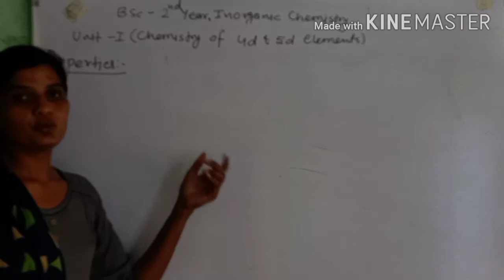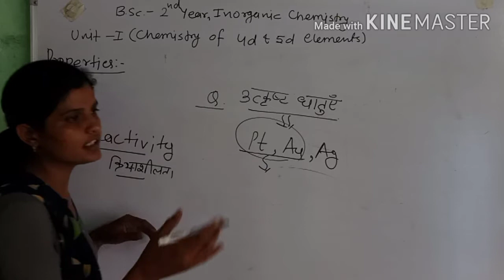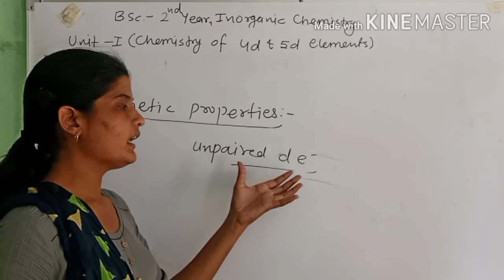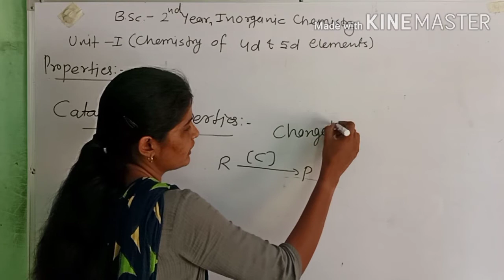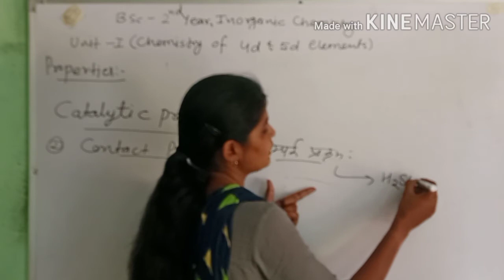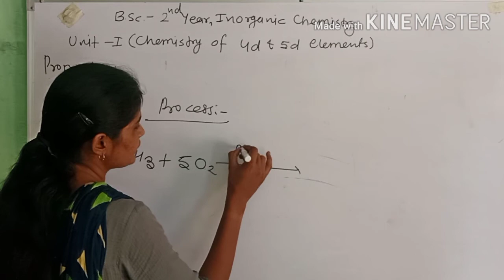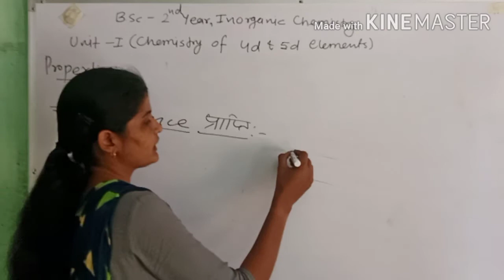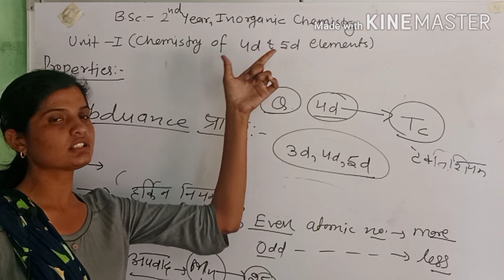Bsc 2nd Year, Inorganic Chemistry,Unit~1(Chemistry of 4d&5d Elements),Lect~3, Properties (Part~3rd)